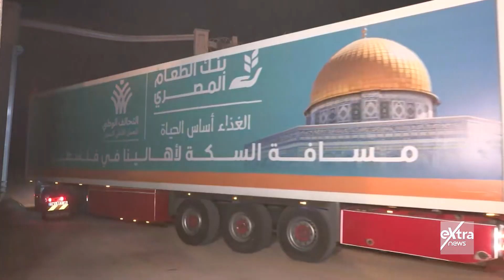الليلة.. من غزة هنا القاهرة.. “كلام في السياسة” مع أحمد الطاهري يناقش جهود مصر في وقف التصعيد بـ غزة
الليلة.. من غزة هنا القاهرة.. “كلام في السياسة” مع الكاتب الصحفي أحمد الطاهري يناقش جهود مصر في وقف التصعيد بـ غزة